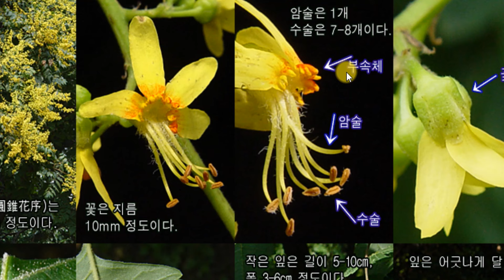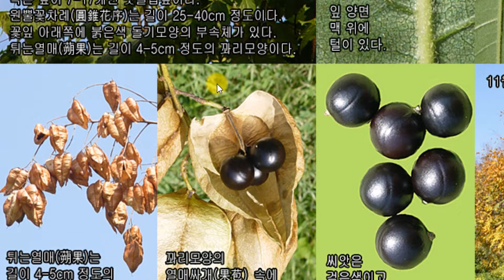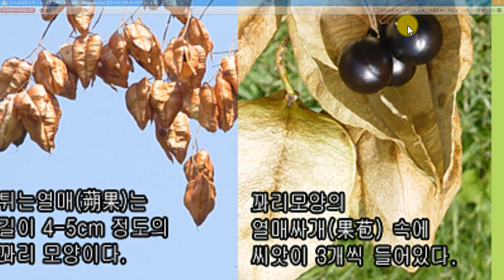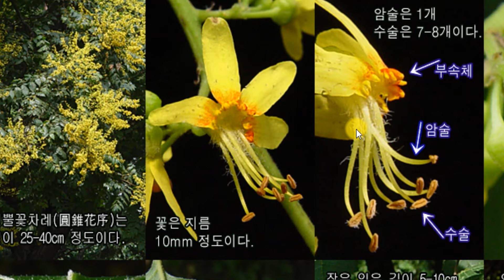모감주나무는 어떤 나무일까? : 장마철에 꽃이 피는 : 황금 꽃비가 내린다는 Golden rain tree!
{샛노란 꽃비가 내리는 : 모감주나무}
{황금 꽃비가 내린다는 Golden rain tree! : 모감주나무}
{화려한 꽃비가 내리는 : 모감주나무}
{자세히 보면 경이로운 : 모감주나무}
{자세히 보면 놀랍고 신기한 : 모감주나무}
{보트를 만들어 타고 해외여행 떠나는 : 모감주나무}

모감주나무 Koelreuteria paniculata 무환자나무과

모감주나무는 세계적인 희귀종으로
모감주나무의 열매로 스님들이 사용하는
염주를 만든다고 해서 염주나무라고도 합니다.

모감주나무는 무엇보다도 꽃이 아름다우면서
꽈리 모양의 특이한 열매가 주렁주렁 열리고,
이국적인 잎의 모습도 예쁘고, 단풍도 화려하기 때문에
사람들의 사랑을 듬뿍 받고 있는 나무입니다.

모감주나무는 꽃이 거의 피지 않는 계절인
황금색 꽃이 나무 전체를 뒤덮을 정도로 많이 피어
바람에 나부끼는 모습은 참으로 보기 좋고 아름답습니다.

모감주나무의 꽃잎이 바람에 우수수 땅에 떨어지는 모습이
황금비가 내리는 듯하다고 하며,
서양에서 모감주나무를
Goldenrain_tree라고 부릅니다.
모감주나무 아래에 떨어져 땅에 깔려있는 황금색 노란꽃은
마치 황금 카펫을 깔아 놓은 듯 보입니다.

모감주나무 Koelreuteria paniculata

1772년 핀란드-스웨덴의 성직자이자 탐험가, 자연과학자인
에릭 구스타보비치 락스만(Erik Gustavovich Laxmann, 1737~1796)이
식물 교배의 선구적인 실험 연구자이자
독일 카를스루에 대학의 육종 전문 식물학 교수인
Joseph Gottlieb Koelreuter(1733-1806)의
이름을 따서 명명하였습니다.

' 다발(tuft)' 또는 ' 팽대(膨大, swelling)'를 뜻하는
라틴어 ' 파니쿨라(pānicula)'에 '-아투스(-ātus)가 붙어서 된
라틴어 형용사 ' 파니클라투스(paniculatus)'의 여성형이며,
모감주나무의 꽃차례가 원추꽃차례(원추화서)임을 의미합니다.

모감주나무의 원산지는 우리나라와 중국, 일본 그리고 베트남이며
우리나라에서는 황해도 및 강원도 이남 해발 100m 이하에 자생하며,
충청도 지역에 10여 곳의 자생지가 있습니다.
최근에는 모감주나무가 원예종으로 개발되어
공원이나 아파트 단지에 널리 보급되어 자라고 있습니다.

▶( 생육환경, 재배 특성)
모감주나무는 추위와 공해에 강하고
척박한 땅에서도 잘 자라며 가뭄에도 강한 나무입니다.
모감주나무는 햇볕을 좋아하여 양지바른 곳을 좋아하는 나무이지만,
그늘에서도 잘 자라며 뿌리가 깊어 태풍에도 잘 견딥니다.

모감주나무는 바닷물이나 바닷바람에 견디는 힘이 강하며
모감주나무의 뿌리는 직근성이므로 옮겨 심을 때 주의하여야 합니다.

▶( 번식, 증식 방법)
모감주나무의 번식은
가을에 씨앗을 받아
노천매장 후 봄에 파종하면 발아율이 매우 높다고 합니다.

여름에 잎이 달린 풋가지꽂이
綠枝揷木, greenwood_cuttings)로 번식하기도 합니다.

▶( 크기, 키, 줄기, 나무껍질, 수피, 가지, 생육 형태)
모감주나무는 높이 3~8m 정도 자라는
갈잎( 낙엽) 작은키나무( 소교목)입니다.
어린가지는 초록색이며 잔털이 있습니다.
나무껍질(수피)은 회갈색~검은색으로 단단하고,
건조하면 갈라집니다.

모감주나무의 원뿔꽃차례( 원추화서)는
길이 25~40cm로, 가지 끝에 달리고,
꽃은 황금빛 노란색으로 피며 약간의 향기가 있습니다.
꽃잎은 4개가 모두 위를 향하여 뒤로 젖혀집니다.

모감주나무는 수꽃과 쌍성꽃( 양성화)이 한 나무에 달리며
자가수분을 피하고자 쌍성꽃은 수꽃보다 늦게 핍니다.
모감주나무는 장마철 꽃이 귀한 6월 중순~7월에
황금색 꽃이 20~30일 정도 화려하게 만발하여
장관을 이루기 때문에 사람들의 사랑을 듬뿍 받게 됩니다.

꽃은 지름 10mm 정도이며
암술은 1개 수술은 7~8개입니다.
꽃잎의 아래쪽은 붉은색이고, 돌기 모양의 부속체가 있습니다.

꽃받침은 대부분 5갈래로 깊게 갈라집니다.

모감주나무의 꽃말은 ‘자유로운 마음, 기다림'입니다.

모감주나무의 이국적인 아름다운 잎은 어긋나게 달립니다.
홀수깃꼴겹잎( 기수우상복엽)은 길이 25~35cm 정도이며,
작은잎( 소엽)은 7~17개 입니다.

모감주나무의 작은잎은 길이 5~10cm, 폭 3~6cm 정도이며
잎 가에는 불규칙한 톱니가 있습니다.
잎 양면 맥 위에 털이 있습니다.

모감주나무의 열매를 볼 때마다
자잘한 노란 꽃에서 어쩜 이리도 커다란
꽈리 같은 주머니를 매달 수 있는지 놀랍기만 합니다.

모감주나무의 열매는 튀는열매( 삭과)이며
종이처럼 얇은 열매싸개( 과포)는 길이 4~5cm 정도로
열매가 익으며 열매싸개가 셋으로 길게 갈라지면서
그 속에 굵은 콩알만 한 검은색 씨앗 3개가 드러납니다.

씨앗은 지름 7mm 정도이며 반짝반짝 광택이 있는
공모양(구형)이고, 돌처럼 단단합니다.
열매는 9월 초~10월 초에 밝은 갈색으로 익습니다.

모감주나무의 씨앗을 금강자( 金剛子)라고 하며,
돌처럼 단단하고도 광택이 있습니다.
금강(金剛)이란 말은 서양에서 다이아몬드라고 하는 것을
우리나라 말로는 금강석(金剛石)이라 합니다.
세상에서 가장 단단하고 변치 않는 특성을 가지고 있는 금강석처럼
모감주나무의 씨앗이 돌처럼 단단하고 광택이 있다고 하여
금강자( 金剛子)라고 부른다고 합니다.

금강자는 손으로 만질수록 손때가 묻어 반질반질해지면서
그 광택이 더욱더 아름답게 돋보이기 때문에
스님들이 귀중하게 아끼는 염주(念珠)는
바로 이 모감주나무의 씨앗으로 만들었습니다.

우리나라 사찰 주변에서는 모감나무를 흔하게 볼 수 있고
불가에서 모감주나무를 염주나무라고도 부르기도 합니다.

모감주나무의 열매싸개(과포)는 모양이 오목하게 파여 있어
마치 보트처럼 생겼는데
열매가 다 익게 되면 이 열매싸개가 보트 역할을 하여
씨앗을 싣고 바다 건너 멀리 여행할 수 있게 된다고 합니다.

▶( 이용 방안)
모감주나무는 봄에 새잎이 붉은색을 띠고,
여름에는 노란 꽃이 만발하며,
가을에 노란 단풍이 들고, 열매가 특이하고 아름다워
사계절 예쁜 모습을 감상할 수 있습니다.

모감주나무는 대기오염에도 강하므로
요즈음은 도로 옆 가로수나 공원 녹지대,
아파트 단지의 조경수로 흔히 심습니다.
우리나라 뿐만 아니라
유럽 중부지방의 도시공원에도 모감주나무가 많이 심어져 있습니다.

모감주나무꽃에는 많은 꿀이 들어 있으므로
벌들이 즐겨 찾는 밀원식물로서도 유용한 나무입니다.

모감주나무의 씨앗을 비누대용으로 쓰기도 하며,
꽃과 잎에서 남색 염료를 얻을 수 있으며, 씨앗으로는 기름을 짭니다.

▶( 한방, 약효, 약용, 약리 효능)
모감주나무꽃(花)을 말린 것을 본초명 난화( 欒花)라고 합니다.
난화는 눈에 통증이 있으며, 눈물이 그치지 않고 계속 흘러내릴 때,
눈이 빨갛게 충혈될 때, 간염, 요도염, 소화불량, 장염, 이질
등을 치료한다고 하지만,
한의사들은 임상에서 난화를 거의 쓰지 않는다고 합니다.

아래를 클릭하여 동영상 강의를 볼 수 있습니다.